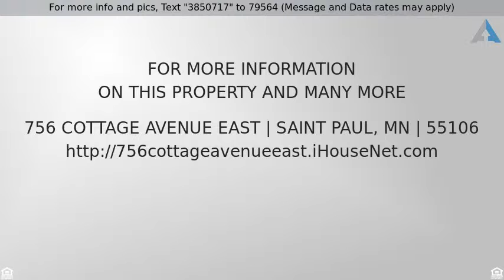Priced at $194,900 - 756 Cottage Avenue East, Saint Paul, MN 55106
Stunning House in St. Paul

A stunning corner lot centrally located near como park, Maplewood mall, and Lake Phalen, a fenced in backyard in 2013, remodeled bathroom 2016, fenced in backyard 2013, fireplace (relined 2011), new 2 car garage roof 2011, bedrooms on all same level, great room colors and updated look with all original doors, windows and hardware, flower gardens (fun curb appeal in spring), plenty of storage, back porch view of high school sports fields.